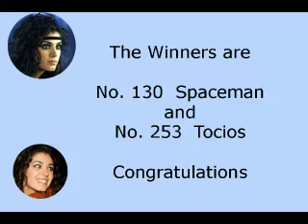Monthly Draw for Jan 09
Meluaworld Monthly Raffle for Jauary 2009